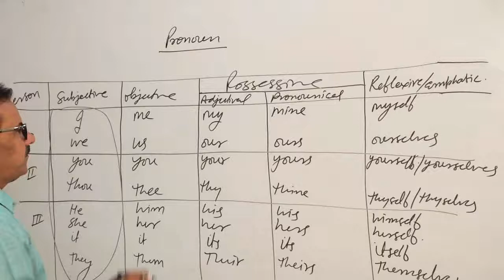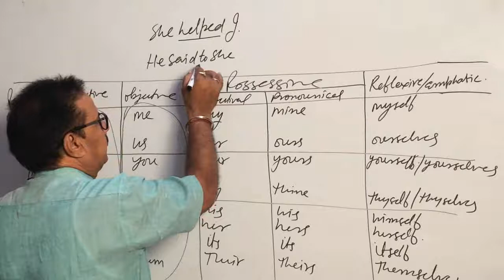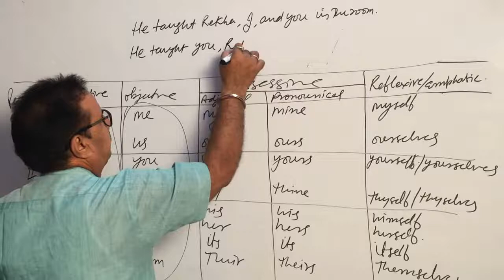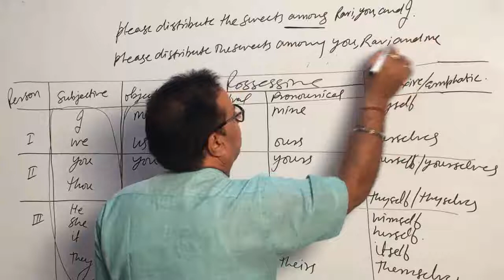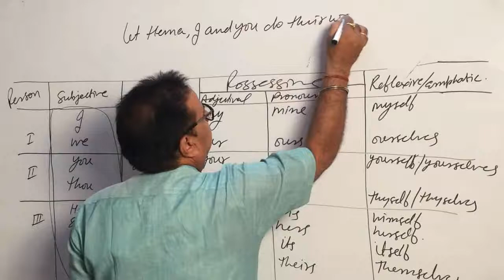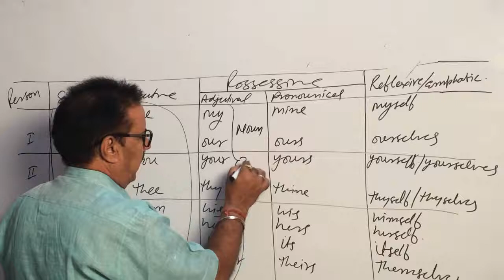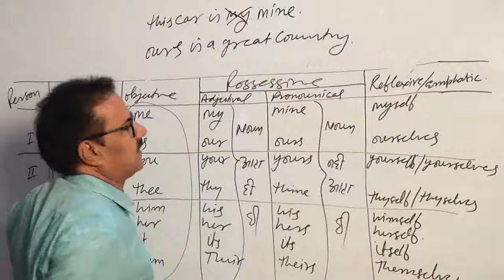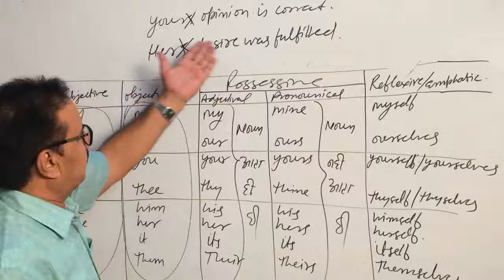Pronoun Part -3 for All competitive Exams By Pathak Sir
Pronoun